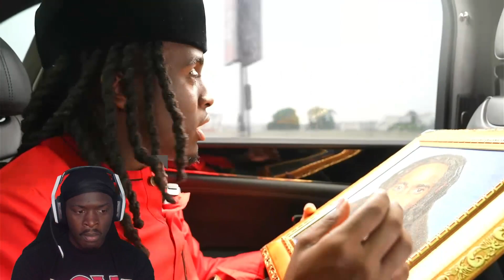REACTING TO KAI CENAT GOING TO NIGERIA THIS VIDEO IS SOO EMOTIONAL AND CRAZY !!!!!!!!